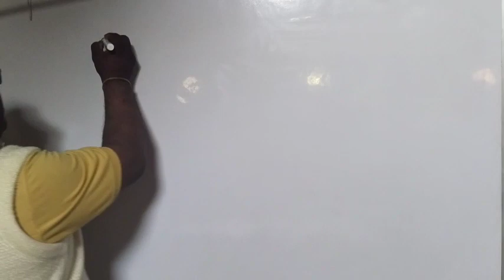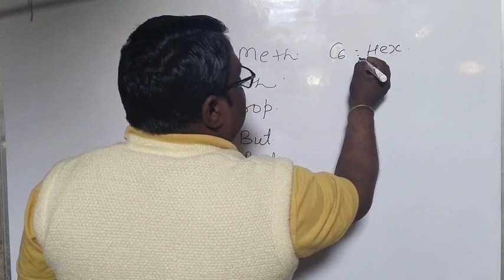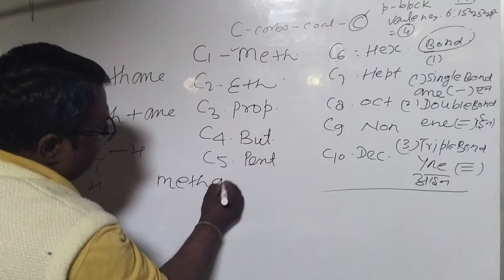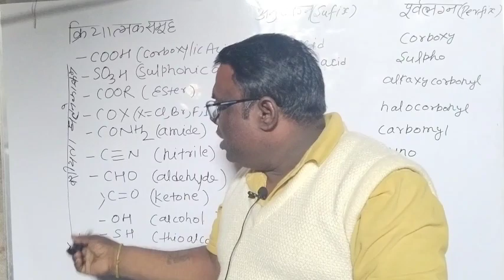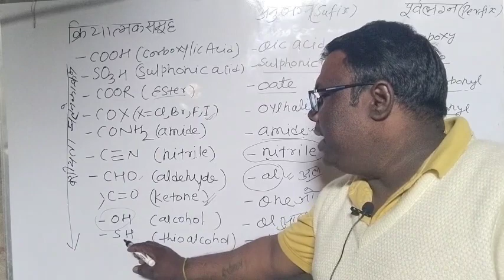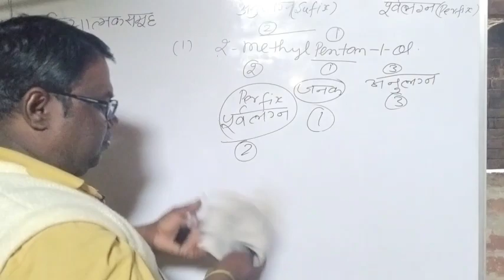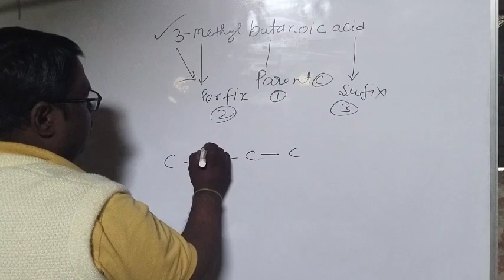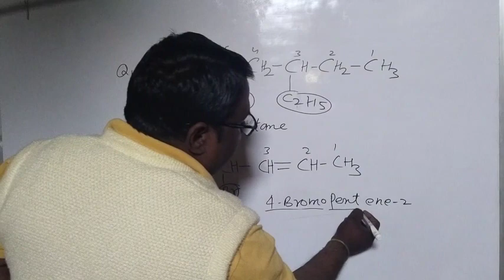IUPAC name , कार्बनिक यौगिको का IUPAC नाम लिखने की साधारण विधि बाय राव सर,आओसीखेंNamenclature IUPAC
IUPAC Name likhna ,
Method of IUPAC Name of Organic compound by Rao sir
IUPAC Name by Rao sir
Namenclature of Organic compound IUPAC Name by Rao sir
आई यू पी ए सी  बाय राव सर
namenclature करना सीखें आई यू पी ए सी  विधि बाय राव सर
नामकरण करना सीखें आई यू पी ए सी नाम बाय राव सर